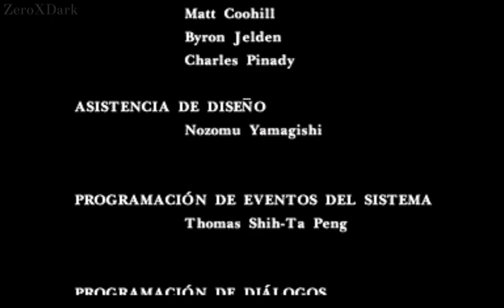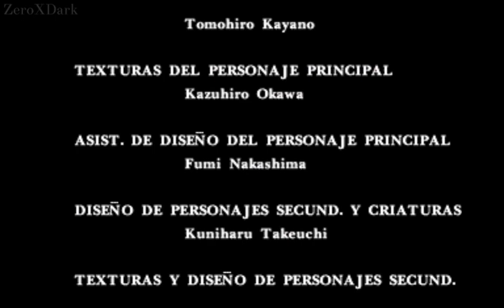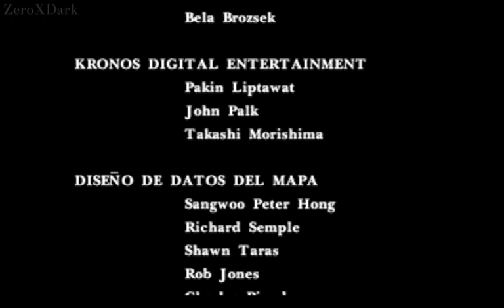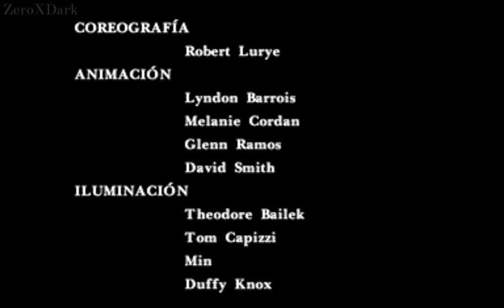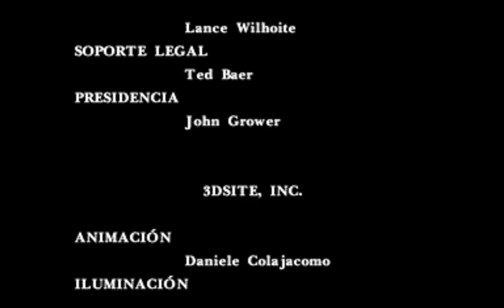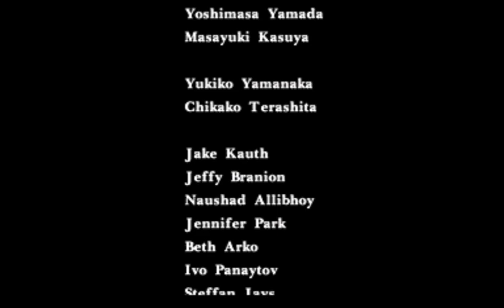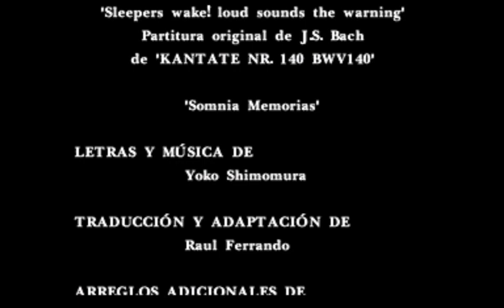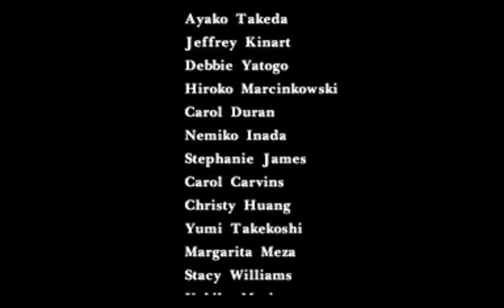Parasite Eve | El Ser Definitivo | Capítulo #20 (Día 6) - Final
El juego empieza con Aya Brea, una novata de la Policía de Nueva York de 25 años, está asistiendo a una presentación de ópera en el Carnegie Hall de Nueva York durante Nochebuena cuando repentinamente, en el momento en que la actriz principal comienza su aria, casi todas las personas en el teatro estallan en llamas.

Aya, el hombre que la acompañaba, y una actriz en escena son las únicas personas en el edificio entero que quedan ilesas. Aya se enfrenta a la actriz, Melissa Pearce, quien lucha contra ella con unos extraños poderes, y antes de desaparecer tras el escenario Pearce menciona enigmáticamente que las mitocondrias en las células de Aya necesitan más tiempo para desarrollarse.

Después de su encuentro con la actriz, Aya siente un cambio en su cuerpo: una extraña sensación de intenso calor junto con unos nuevos poderes. Aya explora entre bastidores buscando a Pearce y encuentra el diario de Melissa en un camerino.

Descubre las ansias de la actriz para interpretar el papel principal de la obra y un recital en Central Park, y su adicción a cierta medicación especial, porque últimamente se estaba sintiendo enferma debido a que repentinamente su temperatura corporal aumentaba sin razón alguna.

En la última habitación de la parte trasera del teatro, Aya se encuentra con Pearce tocando el piano, que súbitamente muta en un especie de monstruo flotante. Pearce declara que ella ya no es más Melissa Pearce, sino "Eve", un ser infernal con un solo objetivo: liberar a todas las mitocondrias existentes.